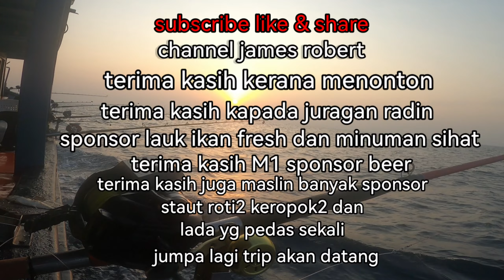monster Amberjack & Grouper july boat sea rangers